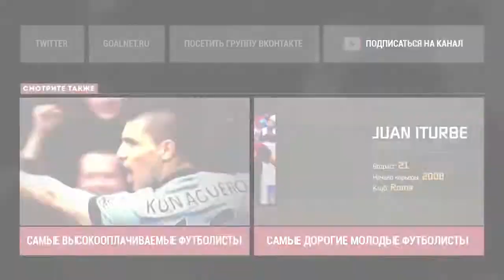10 Лучших футбольных вундеркиндов